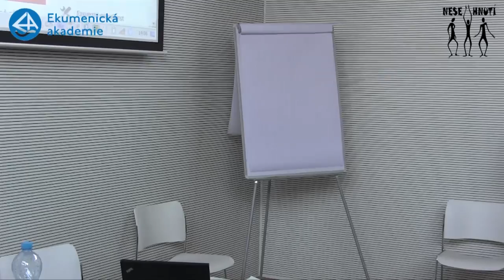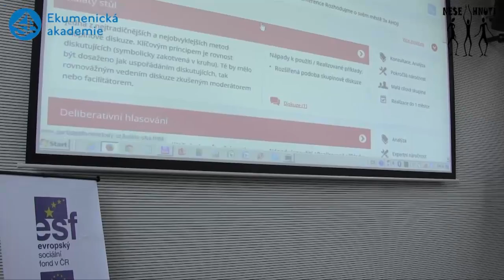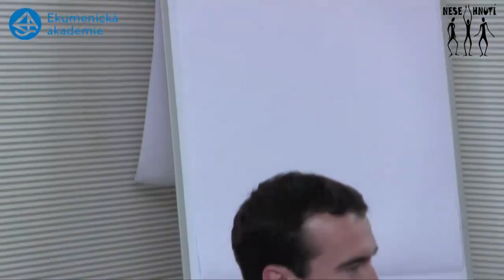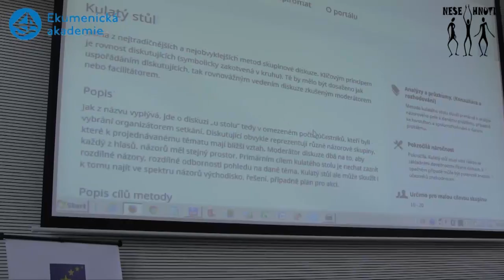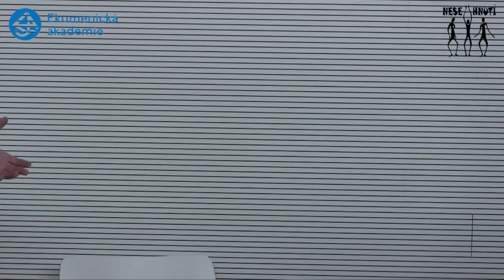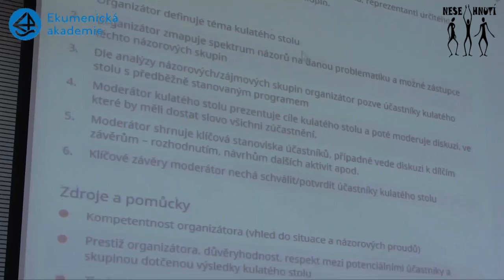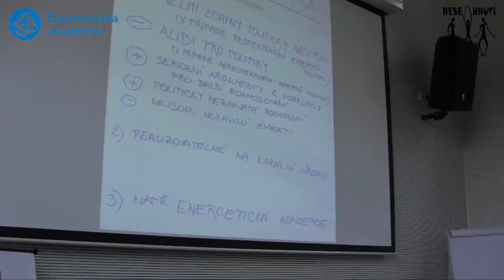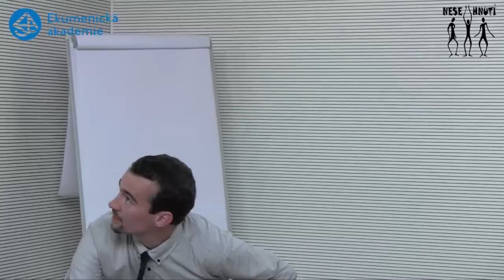Rozhodujme o svém městě Participativní metody práce s veřejností (Ondřej Horákl)